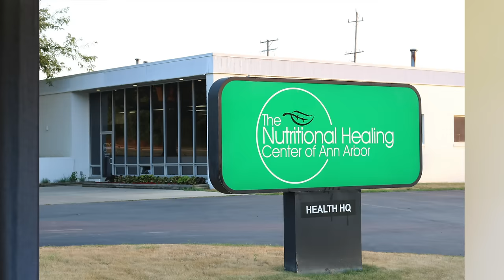Vitamin B1 Discussion With Elliot Overton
0:00 What do you use B1 for?
0:40 How it started
15:07 Studies confirmed
19:02 Timeline recap
21:26 Fixing lactic acidosis
21:48 Exact symptoms leading to discovery
26:52 Why were you susceptible to B1 deficiency
34:02 Is there a genetic component?
35:35 Improvements noted